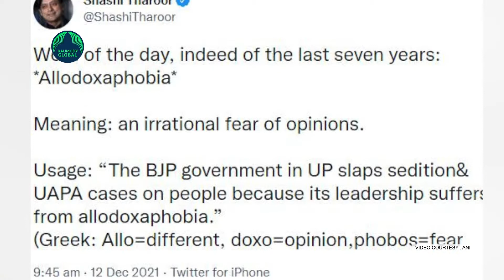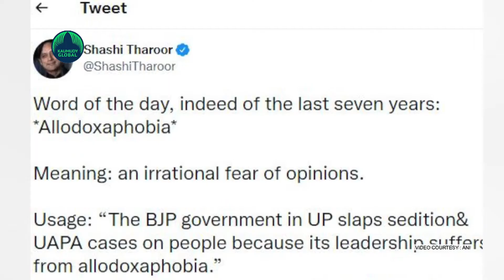Tharoor uses “Allodoxaphobia” to attack UP BJP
New Delhi: Congress MP Shashi Tharoor, famous for his tongue-twisting or high sounding words, came up with a new word the other day. Allodoxaphobia is that new word.

Calling it the word of "the last seven years", the politician with an oratory skill that sets him in a league of his own, introduced "Allodoxaphobia" to his 8.2 million followers, but with a political intent.
In the tweet, Mr Tharoor explains the word and its usage, in that order, and its connotation in the context of the BJP’s actions in Uttar Pradesh.
With the Assembly elections in Uttar Pradesh just round the corner, the Opposition MP chose to use the state and its way of governance to explain the word with its Greek origins.
His tweet goes like this:
Word of the day, indeed of the last seven years: *Allodoxaphobia* Meaning: an irrational fear of opinions. Usage: “The BJP government in UP slaps sedition& UAPA cases on people because its leadership suffers from allodoxaphobia.” (Greek: Allo=different, doxo=opinion,phobos=fear)

His tweet has amassed over 7,500 "likes" and 1,200 "retweets".
Mr Tharoor has often been called a wordsmith. In June, Mr Tharoor gave a cheeky response to those "who issue snarky remarks daily" about his diction.